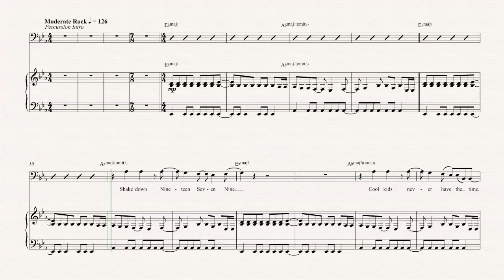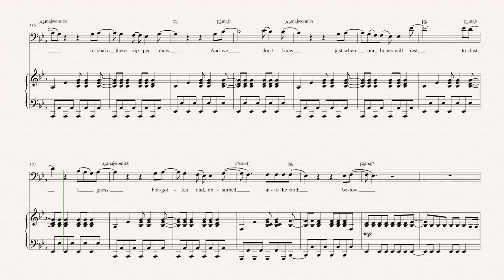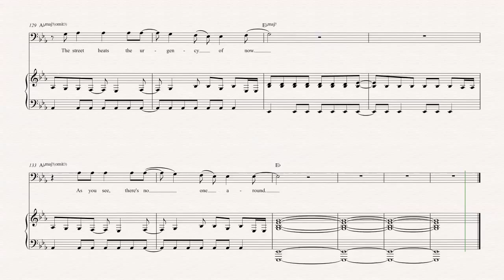Bassoon - 1979 - The Smashing Pumpkins - Sheet Music, Chords, & Vocals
Bassoon sheet music, chords, and vocals of 1979 - The Smashing Pumpkins

Learn to play 1979 and play along!